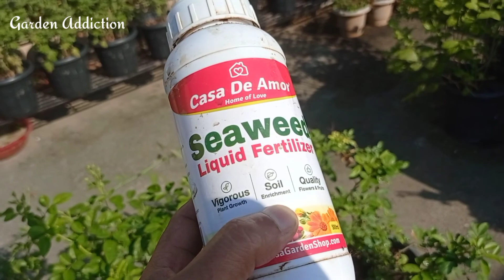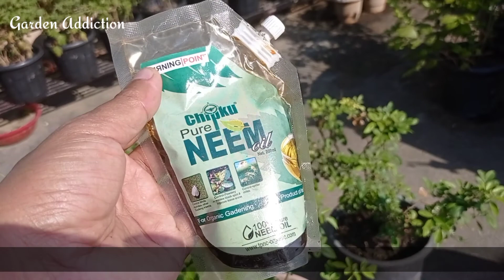গোলাপ ফুল ফুলাৰ আগতে ল'বলগীয়া যতন || Pre-flowering care of Roses || কি সাৰ আৰু ঔষধ দিয়া দৰকাৰ?